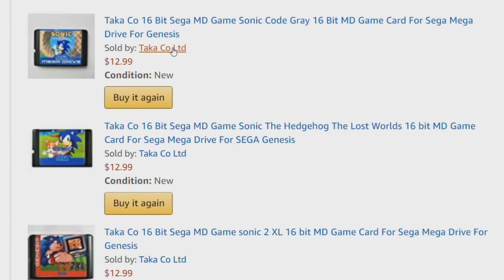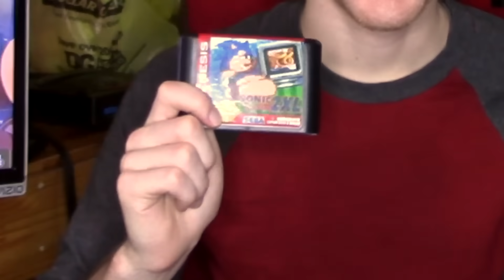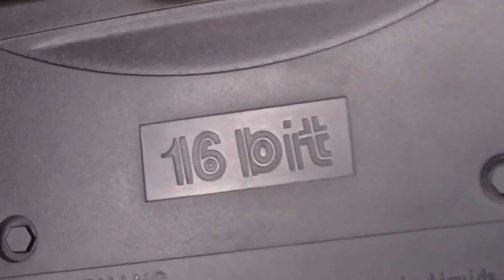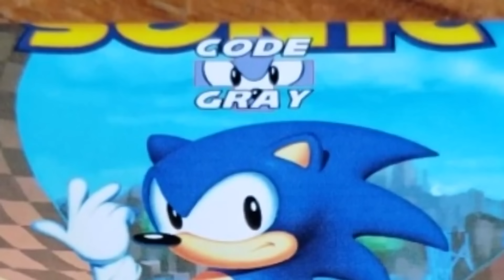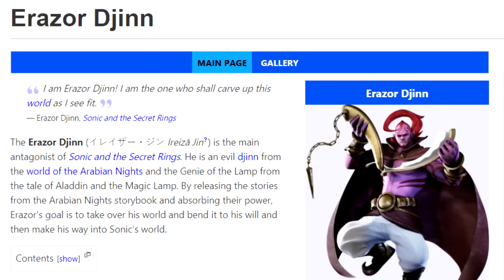Bootleg Sonic Games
Nobody else will give you the inside scoop by spending $90+ on bootleg Sonic games... mostly because nobody needs to. We shall nonetheless take a dive into the world of unofficial Sonic games. Some made by fans of the popular hedgehog, some made by hackers who just want Mario on the Genesis, but either way, it's an interesting world to dive into.